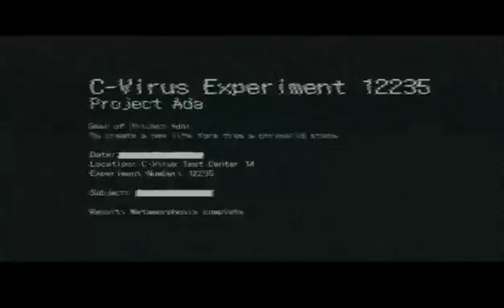Resident Evil 6 Binge Co-op with AiPlayStuff (Part 16) Happy Birthday Ada Wong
Ahead of the Resident Evil 7 released, Aida and myself have decided to complete RE6 Leon campaign or at the very least, do most of it.